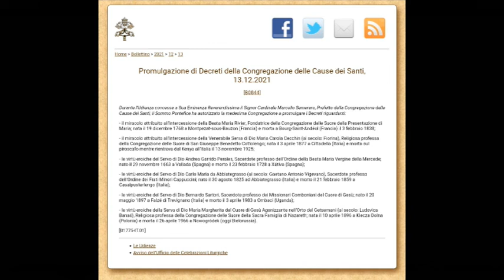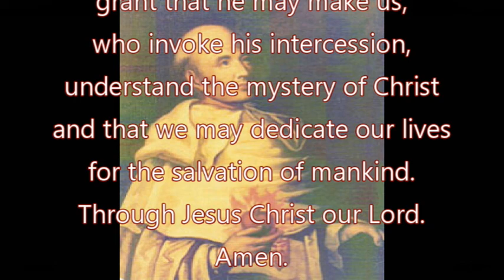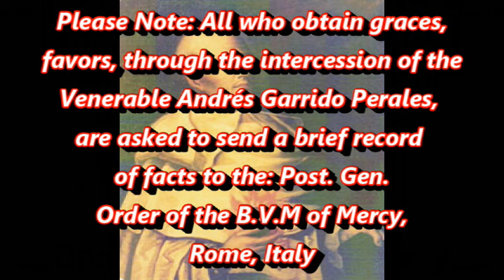Venerable Andrés Garrido Perales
Father Andrés Garrido Perales was born in Vallada, Valencia, Spain on November 29, 1663, the son of Pedro Garrido and Juana Ana Perales. At baptism, he was given the name of Bartolomé, the patron of the town. On June 18, 1679, he received the white Mercedarian habit in the Monastery of El Puig where he had an uncle who was a religious. He made his profession one year later and was then ordained a priest on December 22, 1686, in Valencia. He was a sensitive, penitent soul and very patient with physical sufferings.
He was assigned to work in formation in the convent in Orihuela, displaying literary talents and a remarkable charism for bringing the young, professed friars to identify with Jesus Christ; a position that he emphasized as the president of the  College of Saint Peter Nolasco, located on the outskirts of the city of Valencia, from 1703 to 1710,  which was designed for the theology students of that province.
An eminent preacher in Valencia, he was effective and fervent in his exhortations and was always in demand for important occasions. He never despaired of the conversion of the greatest sinners and he was always generous with the poor. He was the superior of Valencia and Játiva.
On May 22, 1710, the provincial chapter of El Puig granted him the title of “Presentado”, by which he is known among the faithful and his devotees.
In the eighteenth century, at a time when the manner of priests seemed excessive, Father Andrés would spend entire days in the confessional without eating. His only interruption was the time he needed to celebrate the Holy Sacrifice of the Mass. He used to say: “How could I leave these poor people waiting—in danger of being condemned—to go eat and rest?”
In 1718, he was appointed superior of the Friary of San Felipe, in Játiva, where he remained until his death in 1728. According to his biographers, Father Andrés Garrido “gave himself fully to the sacred ministry in the pulpit and in the confessional, in his visits to prisons and hospitals, in his apostolate in the fields and slums of the poor and gypsies.” In addition, they explain that “the poorest and most needy were the desire of his fiery spirit until the end of his days.”
He died in the Friary of Saint Michael in Játiva, where he had spent most of his life on February 23, 1728.  His funeral was a demonstration of the deep devotion that people had for him even during his lifetime. Father Vicente Oliver, the Mercedarian provincial of Valencia and Father Andrés’ companion for forty years, delivered his eulogy at the funeral.  He spoke for three hours and fifteen minutes, and yet, his discourse seemed too short to his compatriots who rushed to have it printed in order to savor it fully. It was published with the title, Idea de un varón religioso [= The Idea of a Religious Man).
This Mercedarian religious priest already enjoyed an aura of sanctity during his life and over the years many people have been favored by some physical, moral or spiritual grace through his intercession.
Nearly two centuries after his death, as the result of the instantaneous cure of Consuelo Baldrés Álvarez, a terminally-ill woman, in 1942, Father Andrés’ reputation spread remarkably anew, which prompted a group of laymen from Vallada to initiate the process for his canonization. The diocesan process was concluded on October 30, 2012, and forwarded to the Holy See. the apostolic process continues in Rome.
On December 13, 2021, the heroic virtues of the Servant of God Andrea Garrido Perales, professed priest of the Order of the Blessed Virgin Mary of Mercy was officially recognized by the Congregation for the Causes of Saints, and the apostolic process continues in Rome.

PRAYER:
O Lord, who made your servant Andrés Garrido Perales a fervent preacher of mercy, who by his charity drew souls to God; grant that he may make us, who invoke his intercession, understand the mystery of Christ and that we may dedicate our lives for the salvation of mankind. Through Jesus Christ our Lord. Amen.

For more information about the Order of the Blessed Virgin Mary of Mercy (Mercedarian Friars in the U.S.A.) please visit our